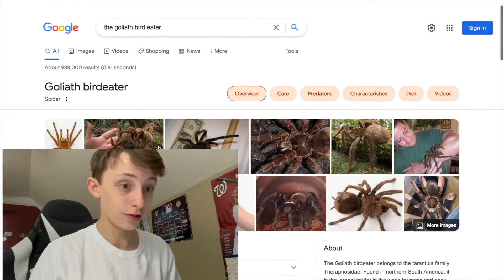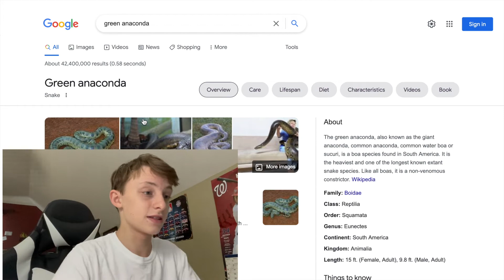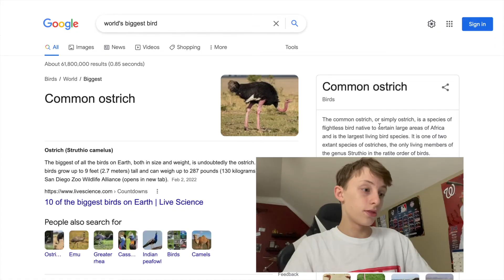World's biggest animals! *crazy*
Hi everyone! Welcome back to another video and today I am showing you guys the world's biggest animals!